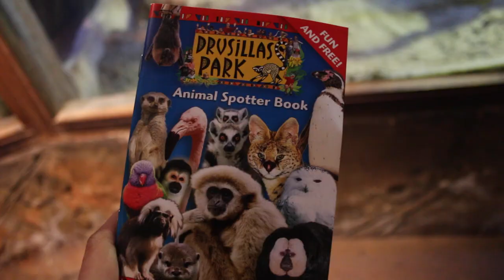Adventures in 60 Seconds | Drusillas Zoo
This was our first trip to Drusillas Park and we love it and highly recommend.